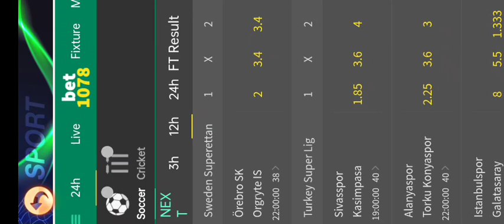Teen Patti World Pr Account kaise banaen | Teen Patti World Deposit Karne ka Tarika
3 patti world
teen patti world
3 patti world kaise khele
3 patti world account kaise banaye
3 patti world withdraw
3 patti game
teen patti world app
teen patti
3 patti world tiger dragon
3 patti world app id kaise banaye
play game and earn money
teen patti blue
3 patti blue account kaise banaye
3 patti blue
teen patti world withdrawal
teen patti world se paise kaise kamaye
3 patti world app
3 patti world withdraw kaise kare
3 patti world id kaise banaye
online earning in pakistan
3 patti lucky account
3 patti
3patti blue
3 patti gold
teen patti world game se paise kaise kamaye
teen patti world withdraw problem
teen patti world game kaise khele
3 patti world ka account kaise banaye
3 patti world account banane ka tarika
3 patti lucky account kaise banaye
3 patti lucky ludo rummy
3patti app id kaise banaye
3patti app withdrawal
usdt promote asif
teen patti kaise khelte hain
3 patti blue login
teen patti gold withdraw
teen patti login problem